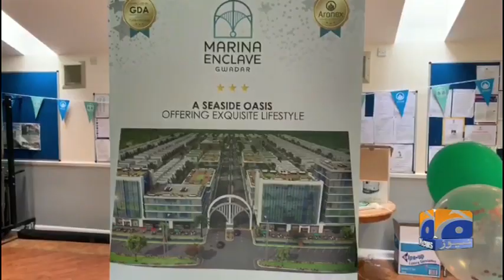Geo News Special – Pakistan Best Place For Investment Now: Mian Waheed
Pakistan is the best place for investment at the moment, said renowned lawyer Mian Wahidur Rehman. Overseas community is investing in Pakistan without feeling any fear, the lawyer told Geo News. The people investing in Gwadar said they want to play a role in the country’s progress and prosperity. The Aronex Development has launched its second project ‘Marina Enclave’ in Gwadar and hosted an Eid Milan for the Pakistani community.